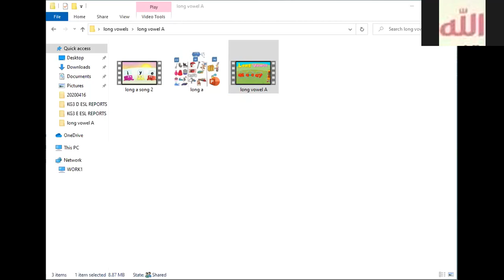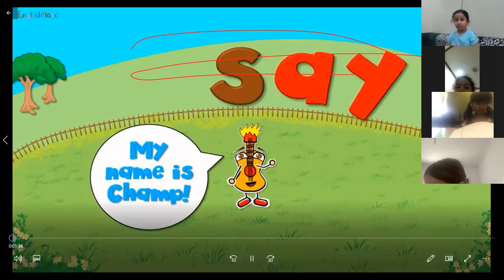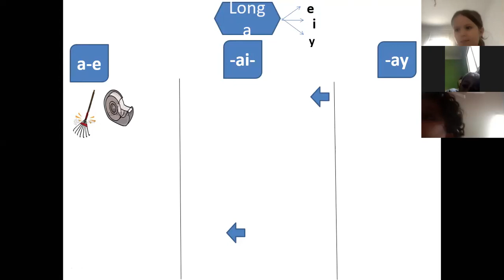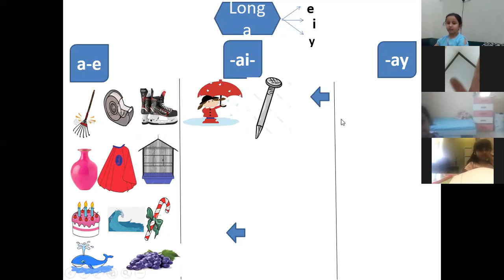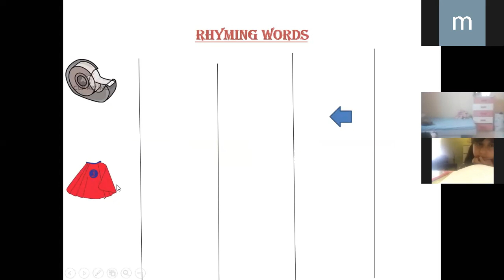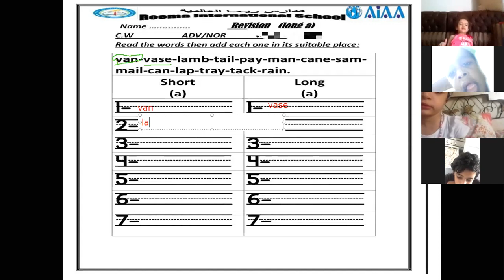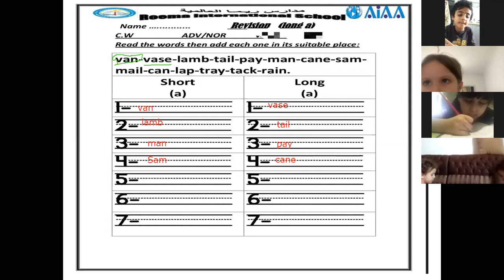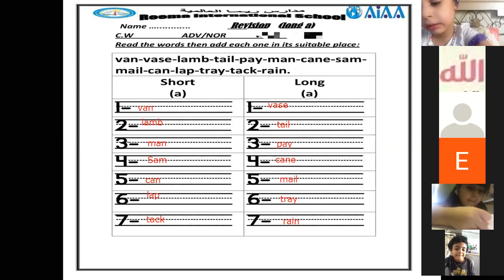Phonics Revision for Long a KG3 D&E 19 04 2020